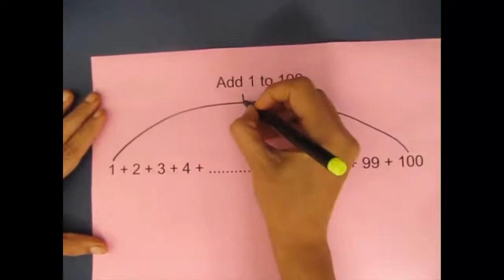Quick Addition | Gujarati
This is a splendid way of adding numbers from 1 to 100. Before that we will add from 1 to 10. There is a beautiful pattern in it. Add the first and the last digit (1 + 10) and they add to 11. Add the second and the second last (2 + 9) and they add to 11. Similarly, (3 + 8), (4+ 7) and (5 + 6) add up to 11. The average mean of all these pairs is 11. So the addition of numbers from 1 to 10 will be 11 x 5 = 55.

This is the story from the life of Fredrick Gauss the famous German mathematician known for the Bell shaped Normal Distribution curve. When Gauss was in class 2 one day his teacher asked all the students to write numbers from 1 to 100 and then add them up. The other children started frantically adding. The initial numbers were small and easy but as the numbers became larger the going became tough. Gauss looked intently at the numbers and soon he saw an amazing pattern. He looked at the first and the last number and 1 plus 100 added to 101. Similarly the second and the second last numbers 2 plus 99 added to 101. The third and the third last numbers 3 and 98 added to 101 too.  As there were totally 100 numbers so there would be 50 such pairs of 101 each. So the sum of all the numbers from 1 to 100 would add up to 101 x 50 = 5050.

In science and mathematics it is important not to learn by ROTE but to look at PATTERNS.